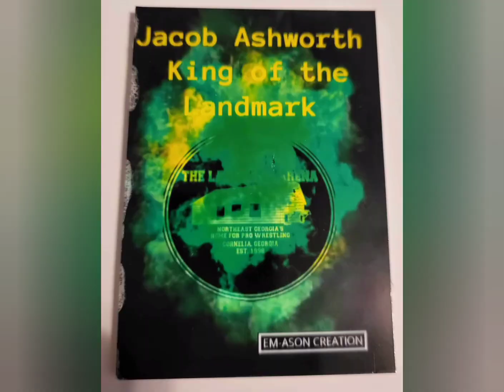Jacob Ashworth The King of the Landmark Arena Wrestling Interview With Money Mason Andrews